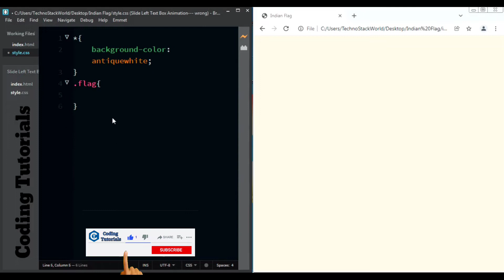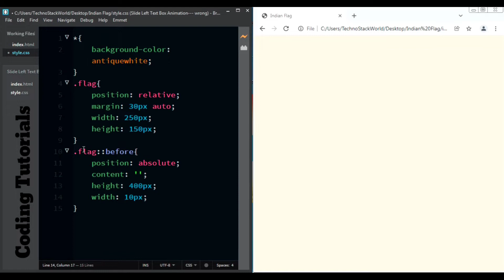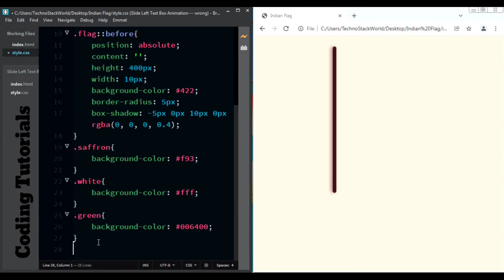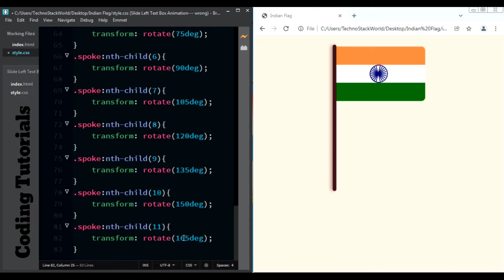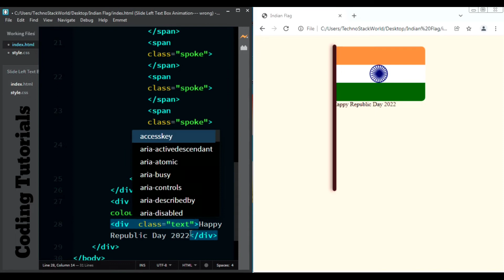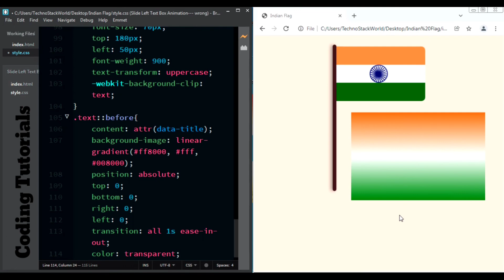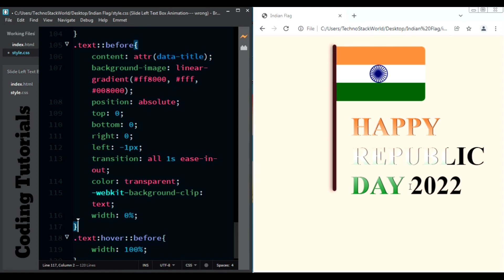Happy Republic Day 2022 | Indian Flag our Pride | Coding Tutorials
The Indian flag in HTML with CSS.